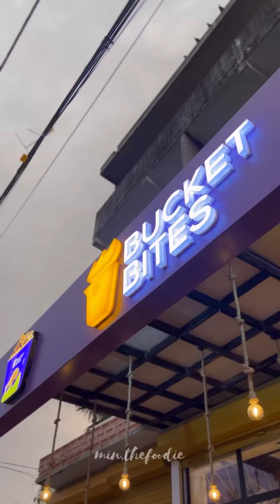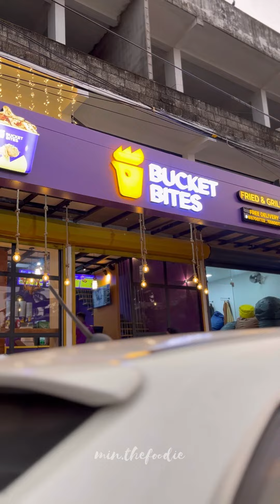കാട ബ്രോസ്റ്റും കാന്താരി ബ്രോസ്റ്റും🔥🔥🔥| me min.